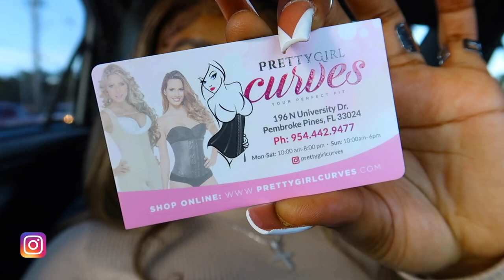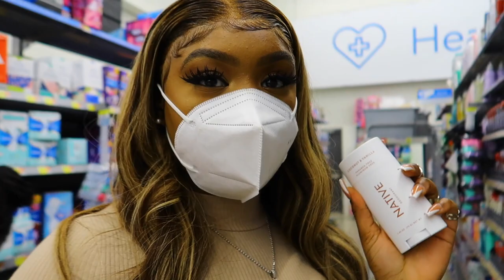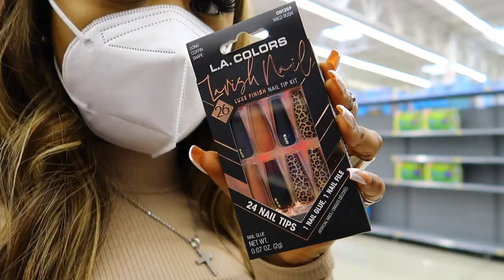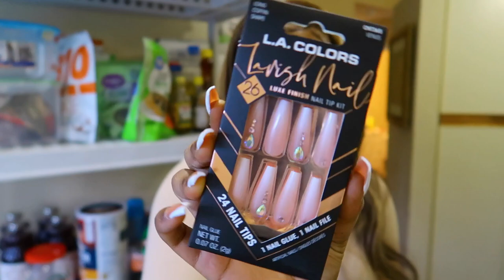VLOG: MINI HAUL & CHIT CHAT (CONFIDENCE, CARRYING YOURSELF WELL) STAGE 3 FAJA SHOPPING, WALMART RUN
VLOG: MINI (MADRAG) HAUL & CHIT CHAT (CONFIDENCE, CARRYING YOURSELF WELL) STAGE 3 FAJA SHOPPING (PRETTY GIRL CURVES) , WALMART RUN

*NO TWITTER/NO FACEBOOK*

Hair worn in this video:

13x6 Straight Highlight 27 Colored Lace Front Wigs Human Hair PrePlucked Middle Part For Women Brazilian Lace Front Human Hair Wigs 150% Density. (20inch)

Pretty girl curves

Lets Collab ! ❤️

•FAQ:
Age: 25
Zodiac Sign: Aquarius ♒️
Skin type: Combo/Dry (oily in T-Zone) - mostly dry.